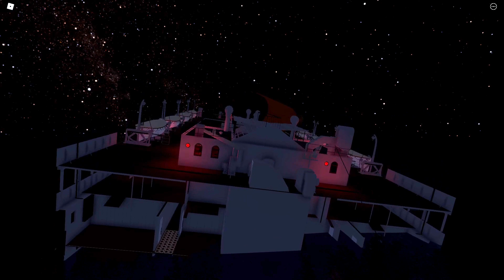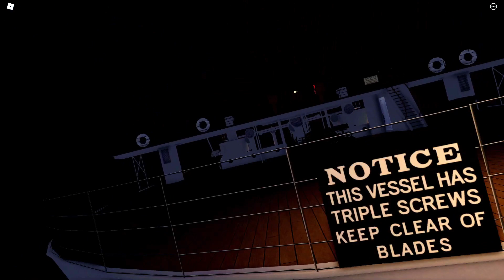titanic s.o.s sinking I Roblox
this is a video of the titanic sinking in titanic s.o.s